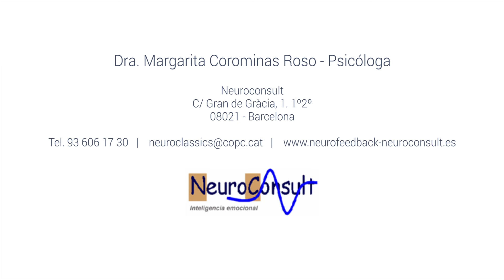TRASTORNOS de la ALIMENTACIÓN🍟: ¿existe un perfil concreto? 👤 | TOP DOCTORS (2/4)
La Dra. Corominas Roso cuenta con una amplia experiencia en el tratamiento de trastornos de la alimentación. En este vídeo nos explica que no existe un perfil predefinido que predisponga a un individuo a padecer un trastorno de la alimentación.

Transcripción del vídeo:

No existe un perfil bien definido, porque los trastornos de la alimentación abarcan un abanico muy importante. Des la persona que restringe los alimentos, anorexia, pasando por aquellas que comen grandes cantidades en muy poco tiempo, concretamente la bulimia que se acompaña de vómitos y conductas con uso de purgantes, hasta los atracones, parecidos a la bulimia pero sin el uso de purgantes.
En cuanto al perfil, no existe uno bien definido, pero si unas características que en mayor o menor grado pueden encontrarse en la mayoría de personas con un trastorno de alimentación. Estas características, podemos clasificarlas, por un lado de predisposición biológica, por otro lado unas características de personalidad.
En cuanto a la predisposición, debemos mencionar una sensibilidad para los cambios de grupo de sangre, la predisposición a una depresión o para desarrollar un trastorno obsesivo.
En cuanto a las características de personalidad, debemos pensar que estas personas son muy autoexigentes consigo mismas, muy perfeccionistas y esta alta exigencia la llevan a todos los terrenos de la vida, como la alimentación. Además, habitualmente hacen deporte precisamente para ayudarse a perder peso.
Por otro lado, hay también unas características como baja autoestima y la inseguridad son dos factores que dificultan la salida del tas y facilitan la entrada en el mismo y las dificultades en las relaciones interpersonales.

¿Quieres más información sobre los trastornos de la alimentación? No dudes en ponerte en contacto con la Dra. Corominas Roso